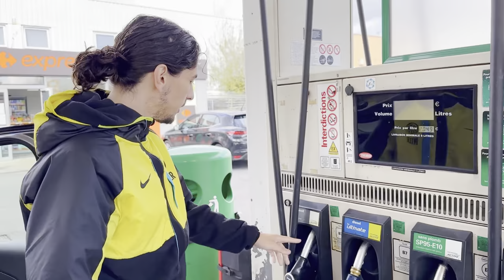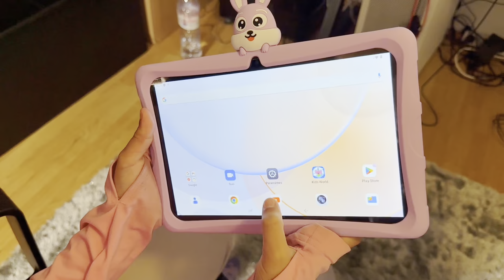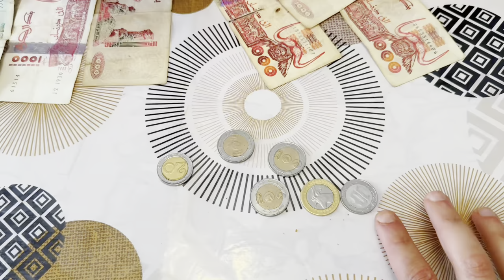MYRIAM ET OMAR SONT RENTRÉ D'ALGÉRIE !🇩🇿 ( on lui fais une MÉGA SURPRISE 🎁)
Prix ​​d'origine : 109,99 €
Après ce prix : 88,99 €
10coupon+10%code
Code de réduction : M6LXJYGJ

🤩PARTENARIATS:
Carte psn et xbox live avec ton crédit mobile:
CODFAMILYA10